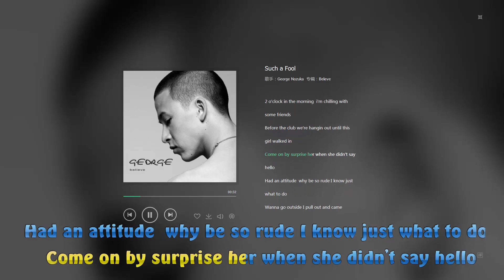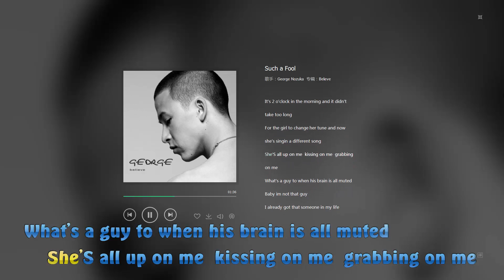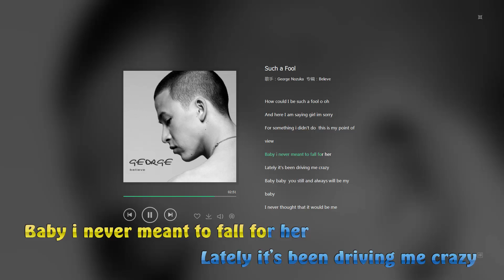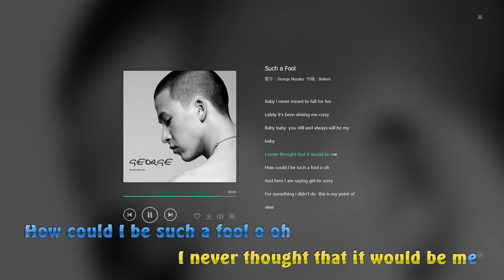George Nozuka - Such A Fool lyrics video HD 1080p